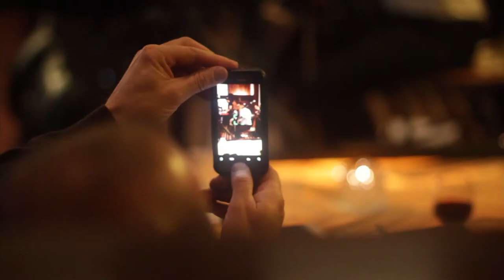I'm Not A Pilot - I Paint Live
Part of an ongoing video series featuring the art, performance, and personality of the 88.9 RadioMilwaukee Band of the Year, "I'm Not A Pilot."  This episode focuses on the union of "I'm Not A Pilot" and painter, Stephen Thomas.

Shot & Edited by Tomah Mackie of tomahmackie.com